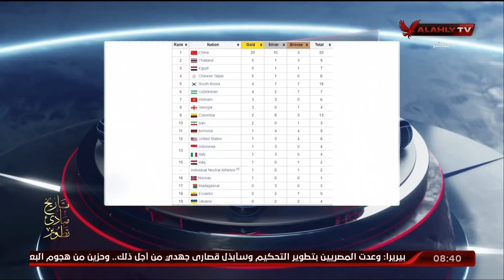الحلقة الكاملة | الأبطال مع الكابتن هيثم السعيد | 17-9-2023